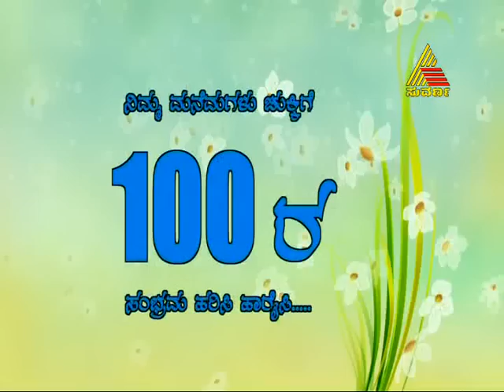Chukki 08/31/12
Story of a girl in search of her Mother, who apparently was separated by her family and battles her life in reality to find her Mother